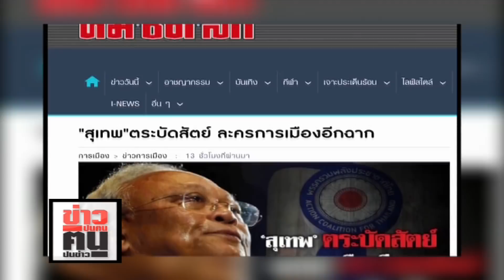ข่าวปนคน คนปนข่าว : แฉอีก“โรงกลั่นน้ำมันไทย”ส่งออก “ดีเซล”ทำกำไรเป็นล่ำเป็นสัน